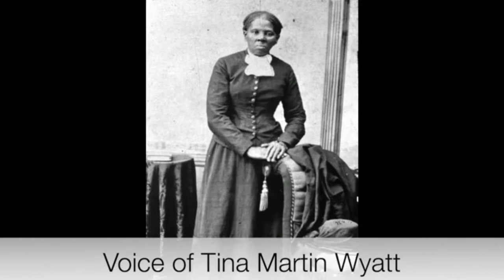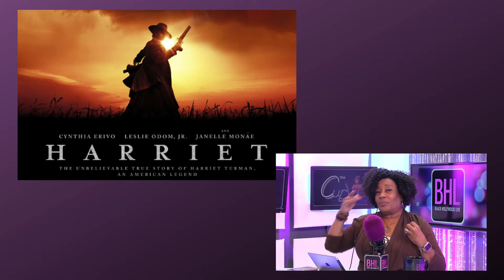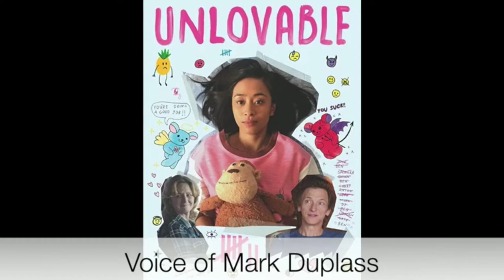Apple TV Plus’ Mark Duplass, The Kingmaker and Motherless Brooklyn – The Curvy Critic Ep. 85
The Curvy Critic weighs in on the debut of streaming service Apple TV Plus, reviews of Motherless Brooklyn, The Kingmaker, Honey Boy PLUS interview with Harriet Tubman’s Great-Great Grandniece Tina Martin Wyatt and The Morning Show’s Mark Duplass.

About the Show: Presented by Black Hollywood Live and hosted by Carla Renata, The Curvy
Critic is BHL's inside source for film releases, festivals, insider scoops, and news!

Critic is BHL's #1 inside source for film releases, festivals, insider scoops, and news!